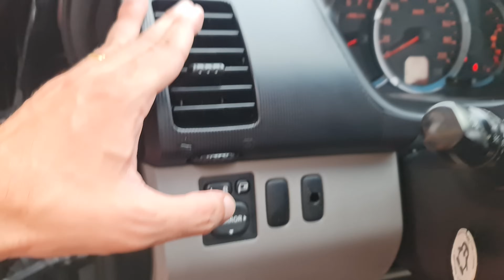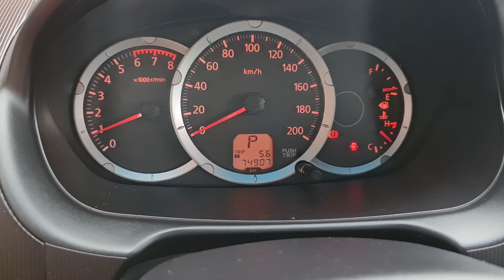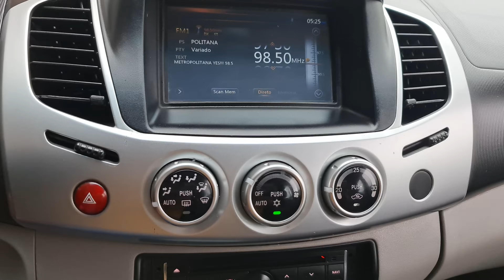Mitsubishi L200 Triton 3.5 V6 avaliada para cliente do RJ // Caçador de Carros 4K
Na última semana de 2023, uma cliente do Rio de Janeiro se interessou por essa L200 e solicitou nosso serviço de avaliação para saber se valia a pena comprar a picape. Avaliamos documentação, estrutura, funilaria, pintura, mecânica, elétrica e teste de rodagem, e depois relatamos nossa opinião sobre o veículo. Felizmente, deu tudo certo e ela fechou negócio.

Ficha técnica:

*Mitsubishi L200 Triton HPE 2014/2015*
- motor 3.5 V6 flex
- câmbio automático de 4 marchas
- tração 4x4 com reduzida
- torque 31,5 / 33,5 kgfm @ 3500 rpm
- potência 200 / 205 cv @ 5000 rpm
- tabela fipe R$ 97.078 (dez/23)
*NÃO ESTÁ À VENDA*